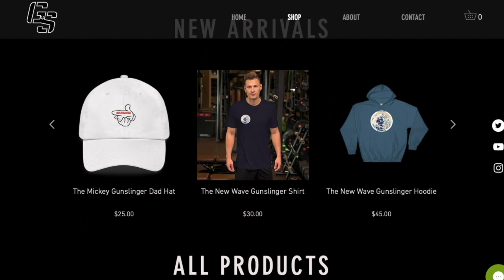II Senior Bowl Quarterback Highlights II Every Pass At The 2019 Reese's Senior Bowl